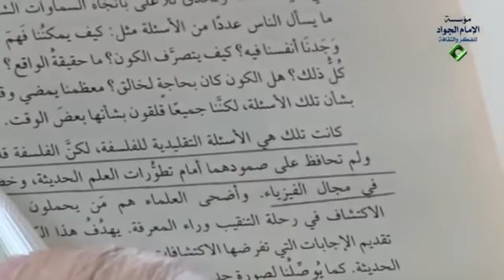لا يمكن لإنسان أن يعيش بلا فلسفة | السيد كمال الحيدري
عنوان الدرس| حوار مع الملحدين (52) براهين إثبات وجود الله الأول برهان الوجوب والإمكان (4)
هذا استيفن هوكينك في كتابه التصميم طبعاً في هذا الكتاب هو صار ادعى الإلحاد وقال وإلا كتبه الماضية لا يوجد فيها هذا الكتاب هو يدعي ماذا؟ يعني يدعي الإلحاد ويؤمن بالإلحاد يقول: كانت تلك هي الأسئلة التقليدية للفلسفة أي أسئلة؟ كيف يمكننا فهم الواقع الذي وجدنا أنفسنا فيه؟ كيف يتصرف في الكون؟ ما هي حقيقة الواقع؟ من أين أتى كل ذلك؟ هل الكون كان بحاجة إلى خالق؟ يقول كانت تلك هي الأسئلة لكنّ الفلسفة قد ماتت .

الجواب فكرك مات لا الفلسفة ماتت، لا يمكن للفلسفة أن تموت لا يمكن مادام الإنسان هذا الإنسان فالفلسفة ماذا؟ إلا أن الإنسان يوهم نفسه انه ماذا؟ قد يقول احد أن العلم يجيب ولكن اتضح من خلال التفكير العلمي يستطيع أن يجيب أو لا يستطيع؟ وهذا ما صرح به جملة من أعلام المشككين في وجود الخالق أو المنكرين لوجود الخالق قالوا العلم لا يجيب على هذه الأسئلة، هذا البرهان ستوجد فيه مقدمات فلسفية عقلية فلا يقول لي قائل سيدنا نحن لا نقبل الأدلة أو المقدمات العقلية والفلسفية.